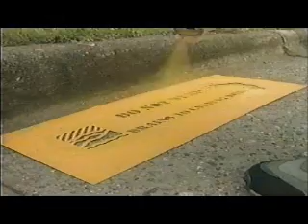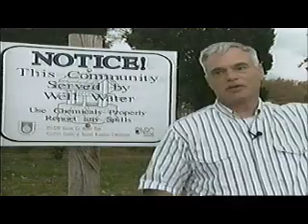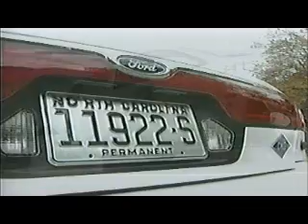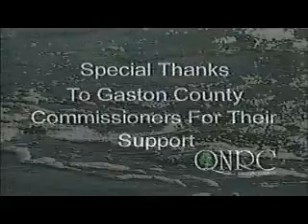QNRC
"Working Toward A Quality Environment" was produced for Quality of Natural Resources Committee to examine and promote the state of natural resources in Gaston County, North Carolina.